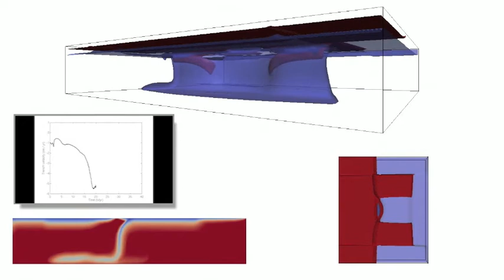movie S1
Este video no es de mi propiedad.

Development of a back-arc basin. A three-dimensional view (top image), side view (bottom image) and top view (right image) illustrate the development through time. The growing curve (left image) illustrates the trench migration rate through time, with negative values indicating (continent-ward) trench advance motion. Several individual phases can be recognized. See main text for a discussion of the model results. Modified after (Magni et al. 2014).

Collisional Processes and Links to Episodic Changes in Subduction Zones: Supplementary Movies (Elements v11 n2, p 119-124)
Jeroen van Hunen—Department of Earth Sciences, Durham University, UK

Meghan S. Miller—Department of Earth Sciences, University of Southern California, USA